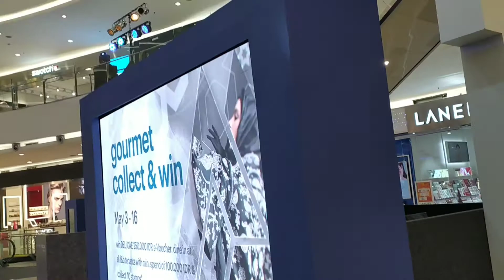Cari hiburan ke Senayan City dan Plaza Senayan | Jalan - Jalan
Mengisi waktu luang setelah lebaran, jalan jalan ke Senayan City dan plaza Senayan. semoga terhibur.

Terima kasih.